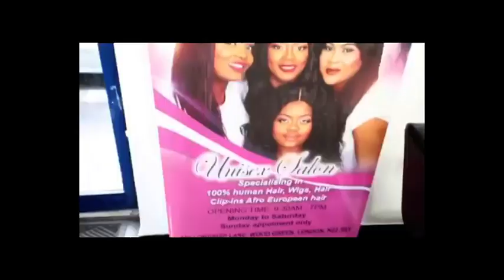TOKOMI WAPI AFFAIRE ROGER MAKIESE? DIDIER MASUKI AZO SOUTENIR BANGO PO BANGO PE BAZONGISA MUANA